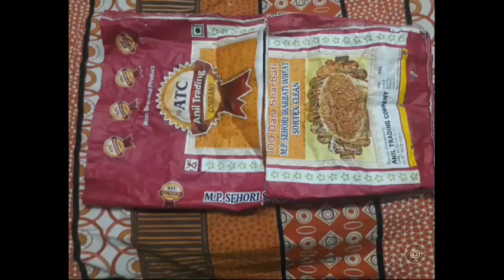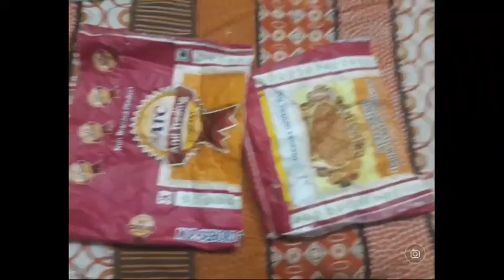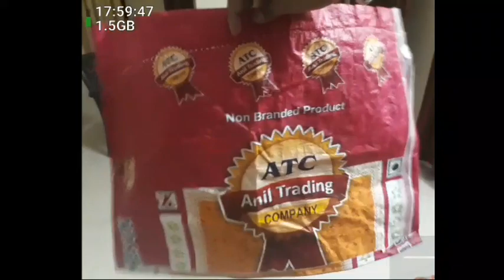Plastic bori se poly bag Kaise banaen only 10 rupees